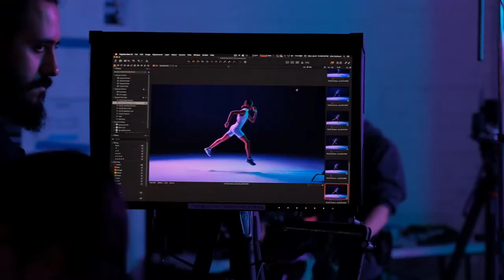How Running Champion Grayson Murphy Stays Sleep Fit With The Pod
Former soccer star Grayson Murphy started running at the college level in 2014. After graduating from the University of Utah as a five-time All-American in the spring of 2018, Murphy ran a 10K personal best at the NACAC Cross Country Championships in 2019. She made her debut at the World Mountain Running Championships 2019, where she won gold.